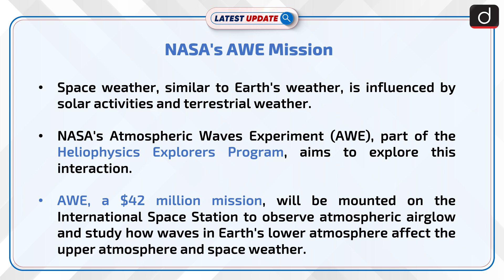NASA's Mission to Space's Weather | Latest update | Drishti IAS English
NASA's Atmospheric Waves Experiment (AWE), launching soon, will study the impact of Earth's atmospheric waves on space weather from the International Space Station. Utilizing an Advanced Mesospheric Temperature Mapper, AWE aims to enhance understanding of the ionosphere and its influence on communication systems.